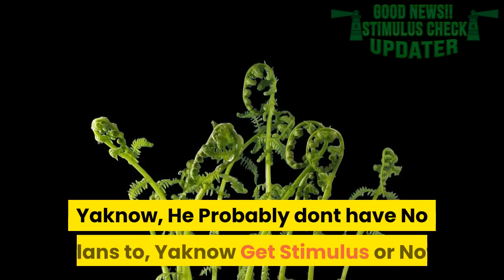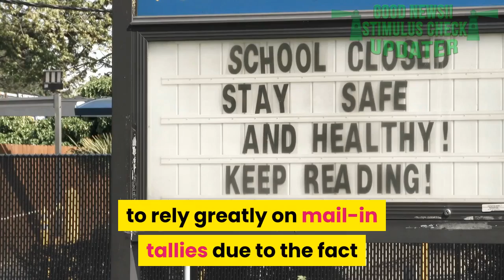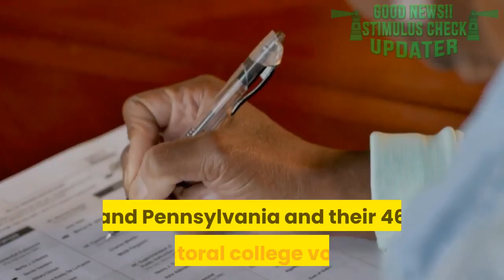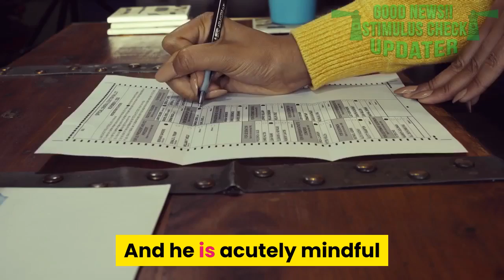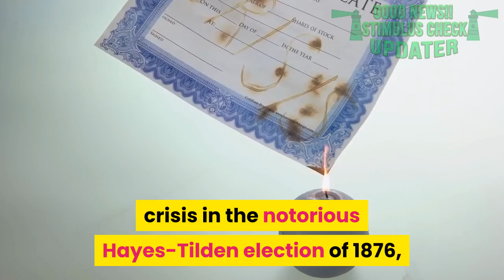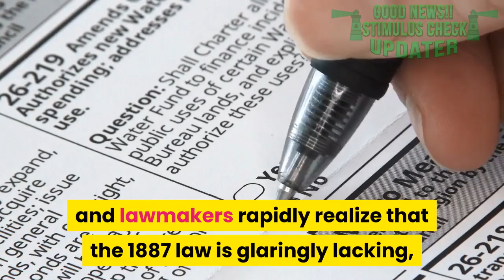Biden Hopes Trump Attends Inauguration - Biden Hopes Trump 'plays By The Rules' At Debate